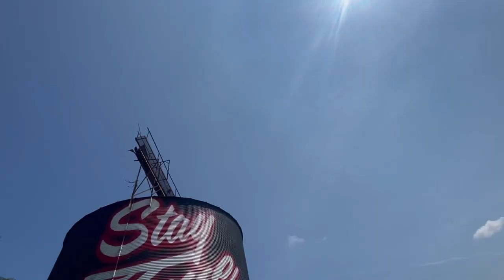Jay Lens - SiDe WaLk StoRies (official Music Video )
Premiered on August 24 ,2021
Jay Lens - SiDe WaLk StoRies ( Prod by Lex factor) Music Video